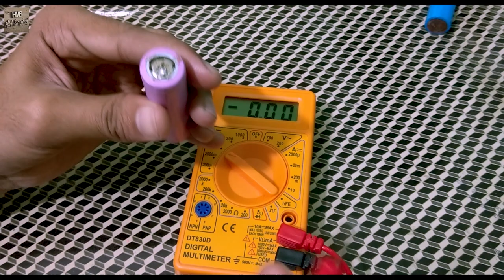পাওয়ার ব্যাংকে বালি ভর্তি! কিভাবে চিট করে? Fake power bank teardown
For any android/computer or technology related video stay with my channel. On This Channel I Upload Everyday Tech Update. I hope you have like The video.